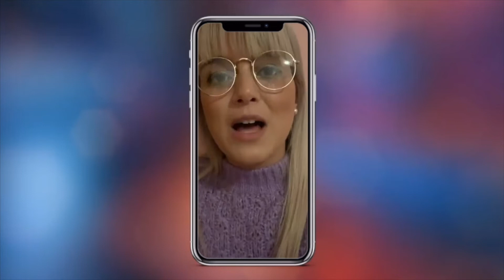Big Brother - Três perguntas para a Liliana | CADEIRA QUENTE Ep8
A casa da Ericeira está ao rubro. A última gala ditou a expulsão da Carina, foi protagonizada por um ataque feroz ao Pedro, testemunhou o final de um namoro...e virou os gráficos ao contrário na hora de salvar.

Para além disto há 3 perguntas para serem respondidas, em exclusivo, pela Liliana Henriques. Quem acha ela que vai ganhar? O que ficou por fazer na casa? Que mensagem de avião enviaria e para quem?

Tudo isto e muito mais, a ferver na CADEIRA QUENTE desta semana!